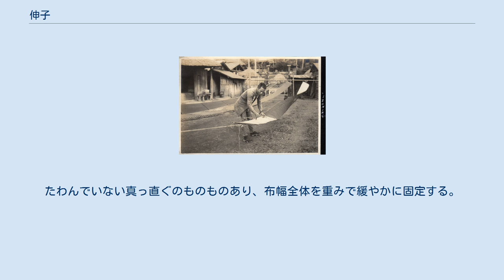伸子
伸子張りの様子（1914年） 伸子、または籡（しんし、英語: temple）は、布・反物を洗張（洗い張り）あるいは染織する際に、布幅を一定に保つ道具である。
形状は、両端を尖らせた、あるいは針を植えた細い竹棒（木棒）である。
左右両端にぴんと張った布を固定、布を縮ませず、幅を保たせるように支える。
「しいし」とも呼ぶ。
「籡」は国字（和製漢字）である。
 機張・機張り（はたばり）、絹張（きぬばり）とも呼ぶが、この場合は範囲が広く、「籡」だけではなく「張り板」（はいりいた）も含む。
日本ではおもに和服に使用するが、日本だけの道具ではなく、英語からの外来語でテンプルとも呼ぶ。
 「伸子」（籡）を使用して、竹の弾力で布を伸ばすこと、伸ばして洗張することを伸子張・伸子張り（籡張、しんしばり）と呼ぶ。
 弧状にたわんだ細い棒で、両端だけで布と接する。
ふつう1反当たり300本ほど用いられる。
 両端の構造により2種類に分類される。
 大きさは、曲尺1尺3寸 (約40センチメートル) くらいの並幅用と、曲尺2尺6寸 (約80センチメートル) くらいの大幅用がある。
 布の素材によっても違いがあり、主な種類として木綿張と絹張がある。
木綿張は張力が強い大きく、絹張はやや張力が弱く細い。
この両用を兼ねた紬張もある。
また厚地用と薄地用がある。
 木または竹（西洋では金属製もある）でできた棒で、洗濯用より太くて丈夫である。
両端には数本ずつの針が植わっている。
たわんでいない真っ直ぐのものものあり、布幅全体を重みで緩やかに固定する。